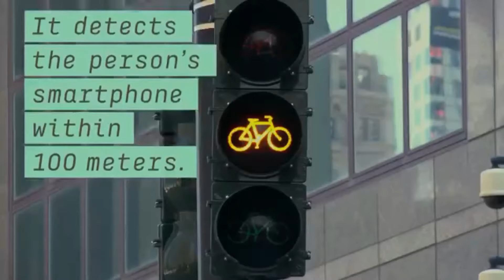Awesome Inventions 2018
A fabric that makes u invisible invented by a scientist and is ranked as one of the 10 greatest invention.  Has been appointed to take office next year as HK university President. 👇